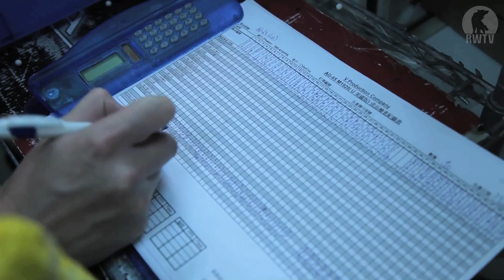King Arms "Castle" Tour (HD) - RedWolf Airsoft - RWTV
Arclight of Redwolf Airsoft visits King Arms to see how they run things and an interview with their sales manager.